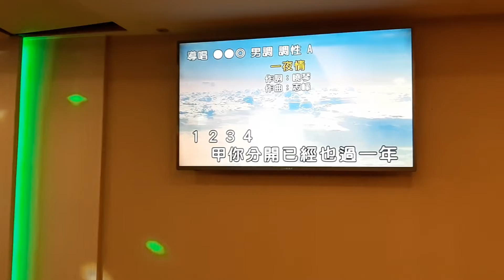黄先生翻唱 一夜情 志明一族